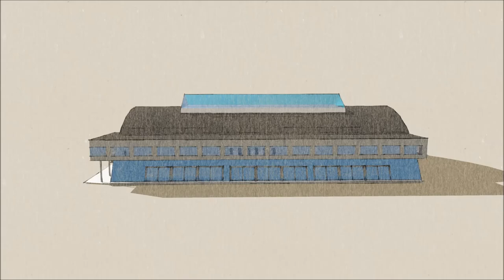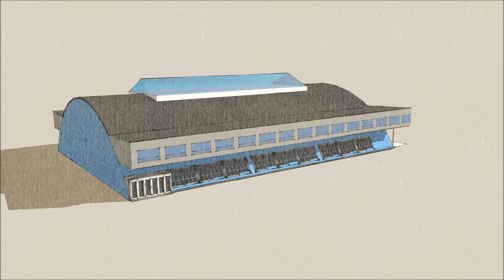k.b. hallen genåbner Frederiksberg ikonisk byggeri i moderne form genopføres 2018